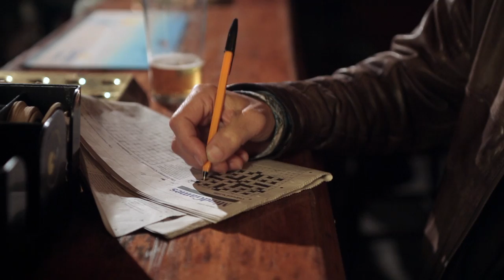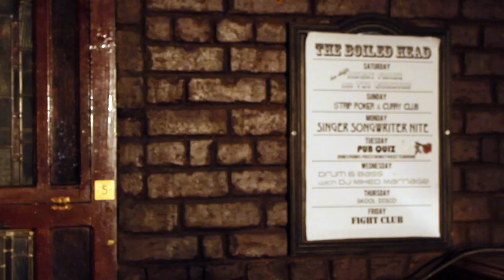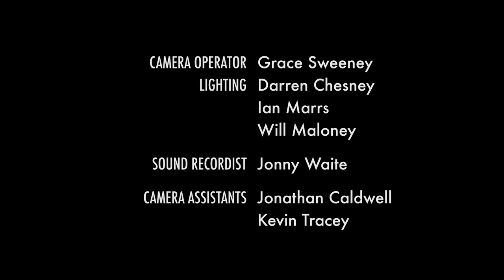I'll BE HERE ALL NIGHT | Comedy | Short Film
I'LL BE HERE ALL NIGHT (2013)
A short comedy about pub singer Dave, whose moody songs of love and loss aren't going down well with the locals - except for one.
Filmed in the old Front Page, Belfast.
Starring: Conor Morrison, Derek Halligan, Shane McCaffrey, Mary-Ellen McCartan and John Cairns
Written and directed by Andrew Parkhill
Produced by Larry Cowan
Production Assistant Zoe Balley-Wood
Camera: Grace Sweeney
Assist. Camera Kevin Treacy, Jonathan Cauldwell
Lighting: Ian Marrs, Darren Chesney, Will Maloney
Sound: Jonny Waite
Edited by Brian Philip Davis
Sound design: Aaron O'Neill
Hair and makeup: Michelle Maxwell, Theresa Toner, Elayne Shortell
Props Designer Rachel McCloskey
Graphic Design - Leo McGuigan and Stephen McGeough
Stills Photography - Richard Davis
Thanks to everyone who helped make this film happen.